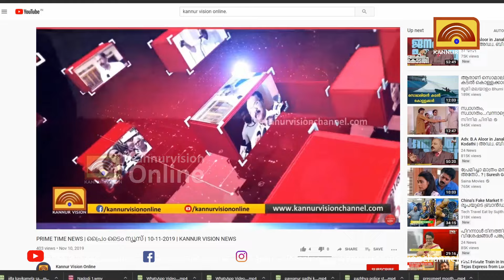ജനകീയ സമ്മര്‍ദ്ദം ഉണ്ടായാല്‍ മാത്രമേ ഏത് വികസനവും നടപ്പിലാക്കാനും നിലനിര്‍ത്തുവാനും സാധിക്കുകയുള്ളു: